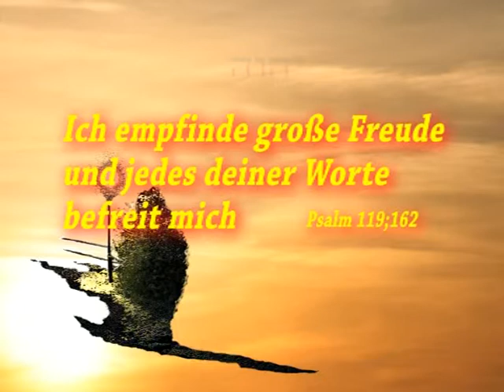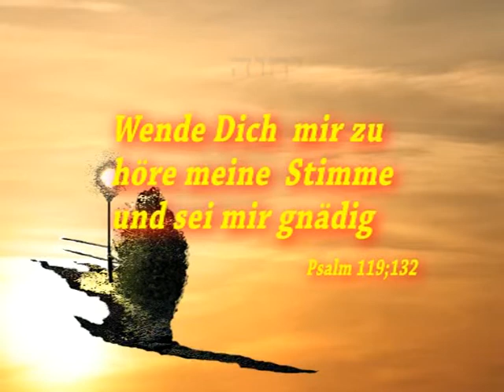Dein Wort - Psalm 119 - dose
Dein Wort
ist eine Lampe für meine Füße.
Dein Wort
ist ein Licht auf meinem Weg.
HERR die Offenbarung
deiner Worte
erleuchtet.
Ich empfinde große Freude
und jedes deiner Worte,
befreit mich.
Wende dich  mir zu,
höre meine  Stimme
und sei mir gnädig,
wie du immer tust
zu denen, die
Deinen Namen lieben,
Deinen Heilige Namen lieben.